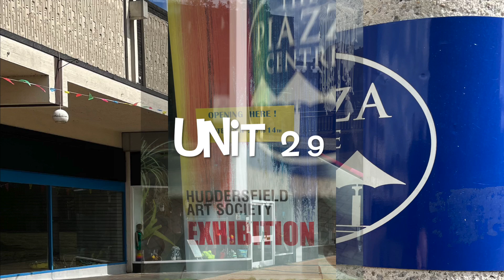Huddersfield Art Society Annual Exhibition 2024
Welcome to Huddersfield Art Society!

On our website you will find a lot of information about the society including our
Annual Exhibition 2nd - 14th September 2024 @
Creative Wellness Centre, Unit 29,  The Piazza, Huddersfield town centre

More details, and links to the online version to follow soon!